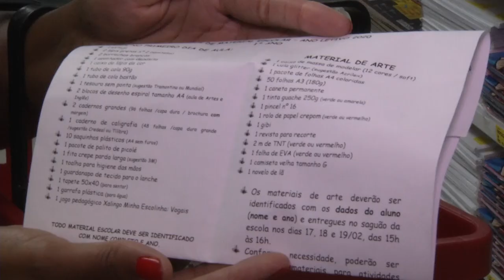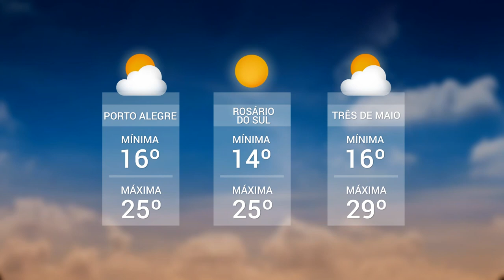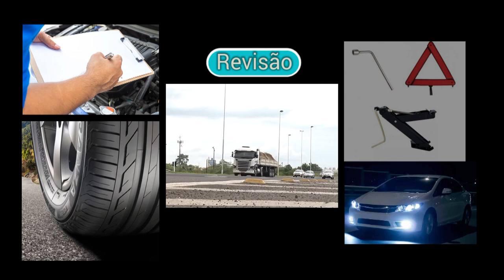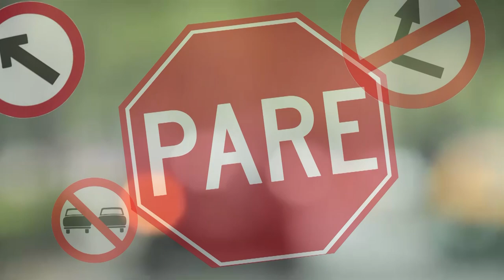Panorama | TVE - Boletim 13:45 - 17/01/20